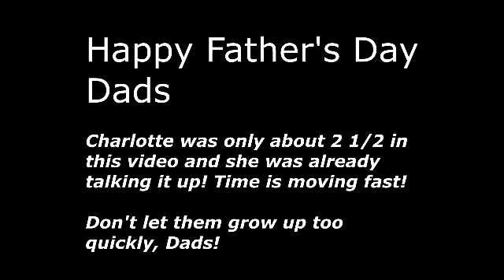Happy Father's Day 2016 Charlotte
Your Daddy misses you and hopes to see you soon! Happy father's day Charlotte!